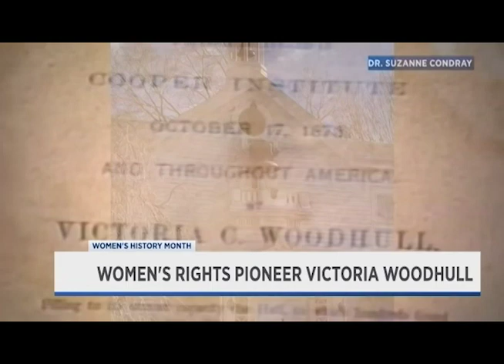Robbins Hunter Museum News Clip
Spectrum 1 News Ohio was kind enough to include our Victoria Woodhull Memorial Clock Tower in their women's history month piece on Licking County's own women's rights pioneer.

Judith Dan, who you will see in the full story, is one of our board members.